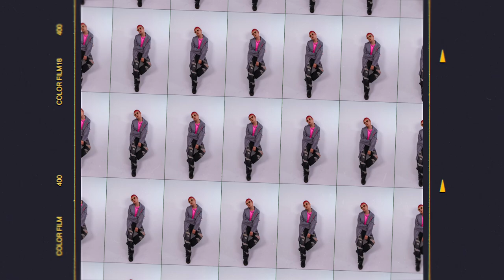2Z - "How Do We Know" Audio & Photo Slide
Main Vocal              :  호진(HOJIN)
Guitar & SubVocal  :  지섭(JISEOB)
Bass                         :  정현(JungHyun)
Drums                      :  범준(BUMJUN)
DJ                             :  주논(ZUNON)

Video Director / Film : EunSuk Yun

We are “2Z”

투지를 담은 변화의 계절
2020년 1월 debut한 밴드 2Z(투지)는 지난 3년 간 드라마 OST를 포함해 17번의 앨범 발매를 통해 33곡의 트랙을 발표했다. 이 기간 ‘코로나19’라는 전 세계의 불행이 일상을 위협하던 시기가 대부분 이였기에 이들의 음악에 대한 열정은 팬들로부터 부여된 ‘희망을 노래하는 아이들’이라는 닉네임으로 대변된다 할 수 있다. 지난 연말 발매한 다섯 번째 EP [Reason]은 음악적으론 ‘2Z(투지) 1기’ 활동의 마지막 작품이라고 할 수 있다. 지금까지 Hard rock에서 New wave, Alternative rock, Modern rock 등 밴드로서 표현할 수 있는 다양한 스펙트럼의 음악을 시도해 왔지만 정작 “2Z(투지)만의 음악은, 사운드는 무엇일까?” 라는 스스로에 대한 질문이 항상 이들을 기다리고 있었기 때문이다. 그 어느 때보다 스튜디오 작업에 몰두하고 한국의 80년대 음악을 새롭게 편곡해 보는 작업들을 통해 2Z(투지)는 어느 정도의 답을 찾아갔다. 그 열정과 투지를 담은 변화의 첫 결과가 바로 본 작 [Like a Movie]이다.

The band 2Z , which debuted in January 2020, has released 33 tracks through 17 album releases over the past three years, including drama OSTs.
During this period, most of the world's misfortunes of "COVID-19" threatened their daily lives, so their passion for music is represented by the nickname "Children Singing Hope" given by fans. The fifth EP [Reason], released at the end of last year, can be said to be the last work of the '2Z (first generation of 2Z)’ activity musically.
Until now, Hard Rock has tried various spectrum of music that can be expressed as a band, such as New wave, Alternative rock, and Modern rock, but questions about itself, "What is the sound of 2Z alone?" have always awaited them. Through more than ever before, 2Z has found some answers through the work of focusing on studio work and rearranging Korean music from the 80s. The first result of the change with passion and determination is this work [Like a Movie].

꿈을 꾸고 있는 이들을 위하여…

‘Like a Movie’는 ‘한번쯤 꿈꿔봤던 세상에서 살아볼 수 있다면…’ 이라는 메시지를 담고 있다.
각박해 져만 가는 이 시대를 살아간다는 건 쉽지 않은 일이다. 그래서 꿈을 꾼다는 건 더욱 더
소중한 일이다. 이제 2Z(투지)는 이들이 꿈꾸던 무대를 향해 다시 달려가려 한다.
오는 7월 브라질에서 개최되는 ‘Asia Star Festival’이 그 첫 걸음이 될 것이다. 그리고 여러분께
얘기하려 한다. “보세요! 우리도 꿈을 향해 가고 있어요. 여러분도 할 수 있어요! 마치 영화처럼”

"Like a Movie" is "If I could live in a world I've dreamed of once..."' It carries the message that.
It is not easy to live in this era of harshness. So dreaming is all the more precious.
Now 2Z is trying to run back to the stage they dreamed of.
The first step will be the Asia Star Festival, which will be held in Brazil in July. And to all of you
I'm going to talk. "Look! We're heading for our dreams, too. You can do it, too! Like a movie."